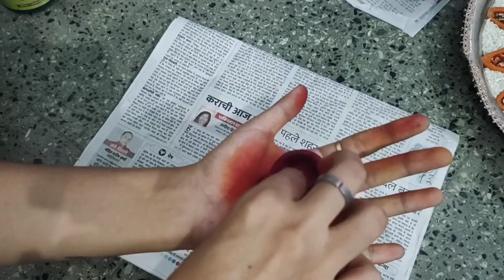सावन सोमवार Sawan Special pooja thali decoration ideas | Aarti Thali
Hello Everyone,

Welcome back to My chennal 'Kala Shiksha (कला शिक्षा)'.

In this Video I am Decorating Pooja Thali from Aata and Chaval.

Every Video in this chennal is made of love and hardwork so please Support Guys.